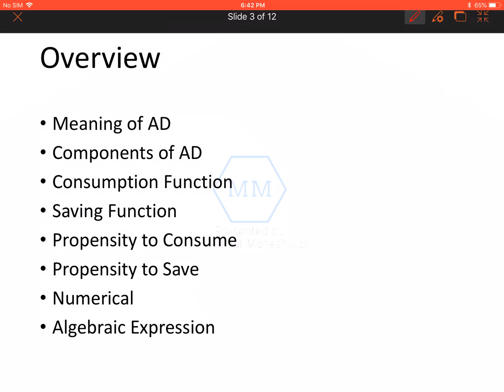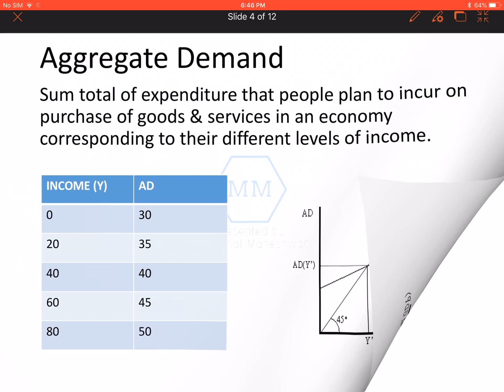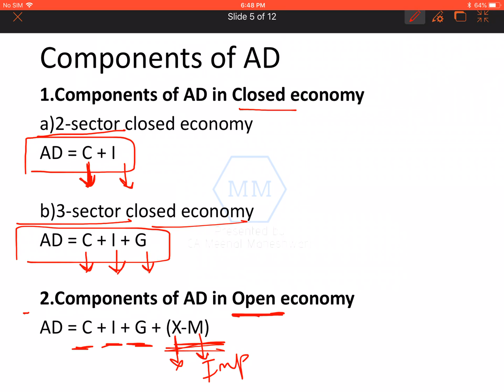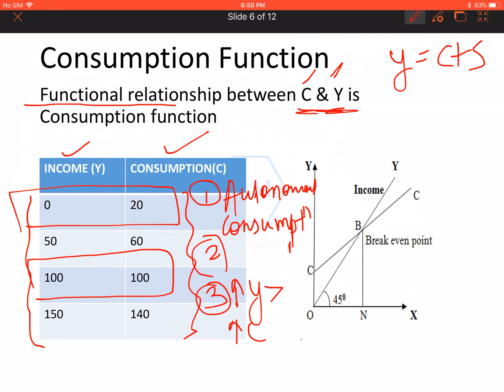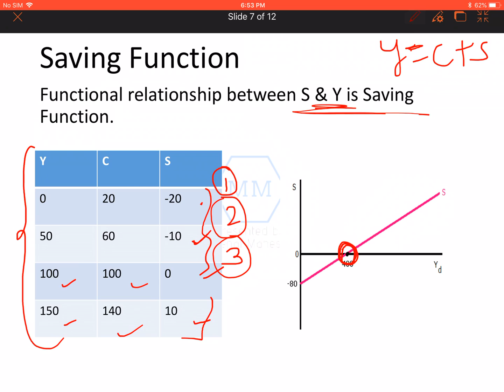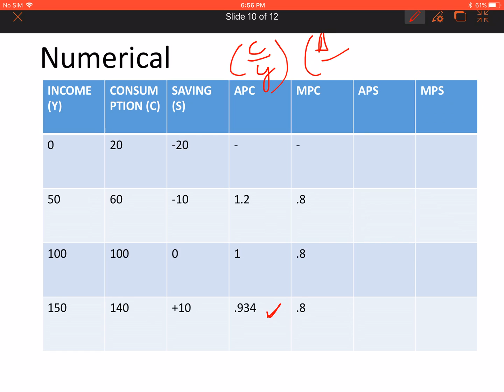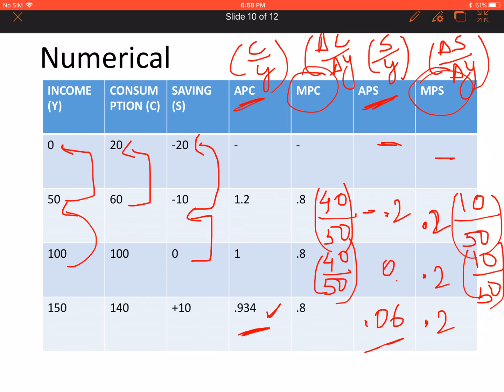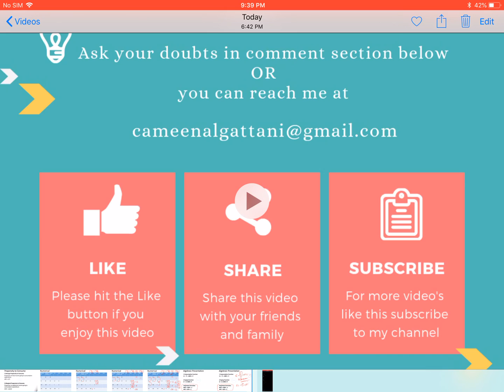Macro Economics Revision Class 12| Chapter 6 - Aggregate Demand and it’s components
Macro Revision Lectures for class 12th by CA Meenal Maheshwari
Aggregate demand
Components of AD
Consumption function
Saving function
Propensity to consume
Propensity to save